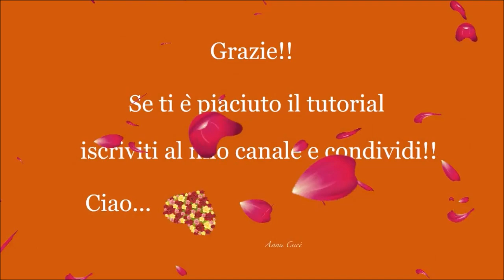Tutorial macramè orecchini "Moira"/ Tutorial macrame earrings "Moira"/ Diy tutorial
Tutorial orecchini "Moira" realizzati con la tecnica del macramè (^_^)